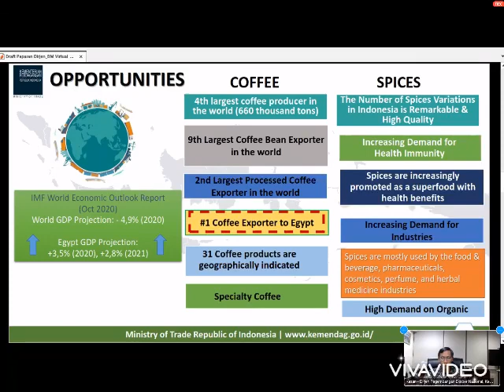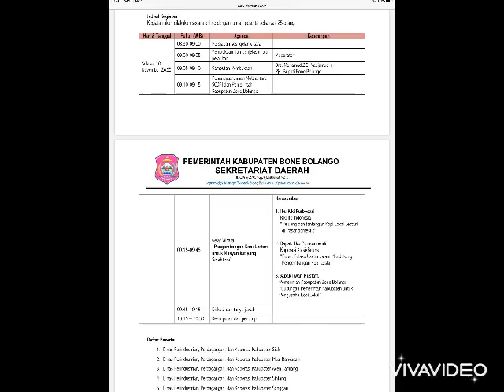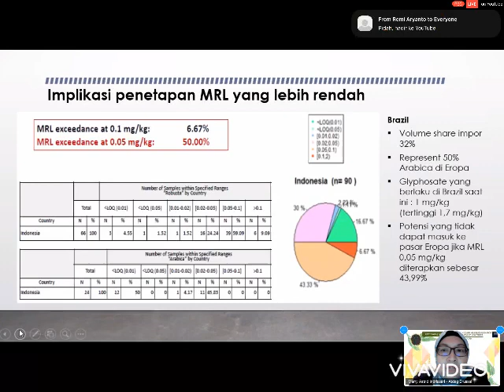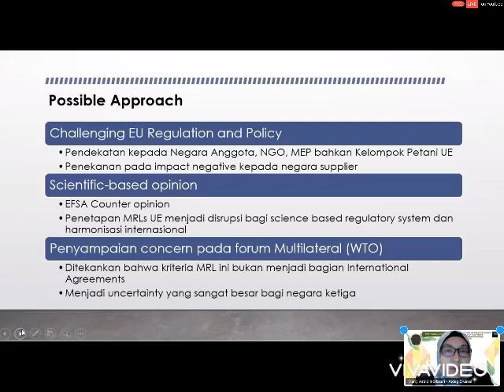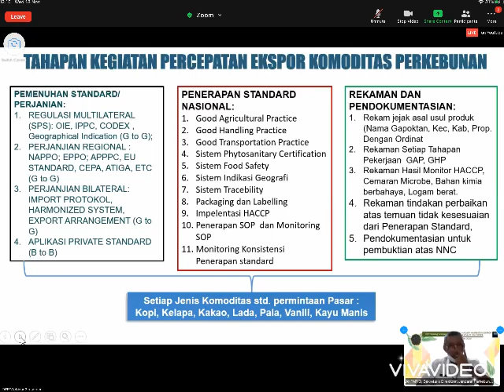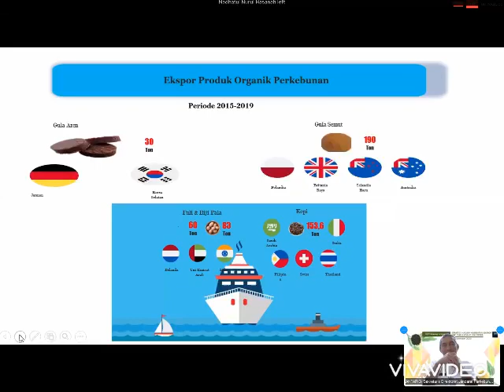OVERVIEW PIPING DESIGN BY PUJANGGA PIPING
sedikit banyak kita akan Bicara piping design selain Cerita KOPI dalam Youtube saya ini.